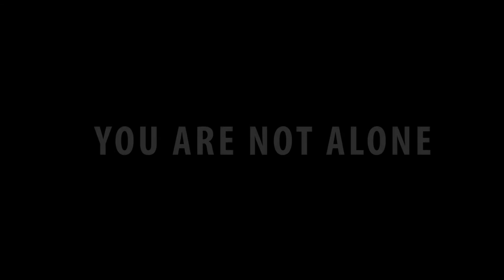Chronic Pain Newfoundland and Labrador - You Are Not Alone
Please visit this link for help. We are here. We are with you.